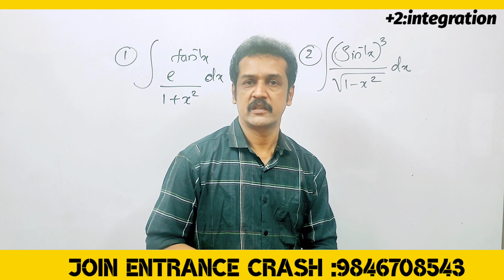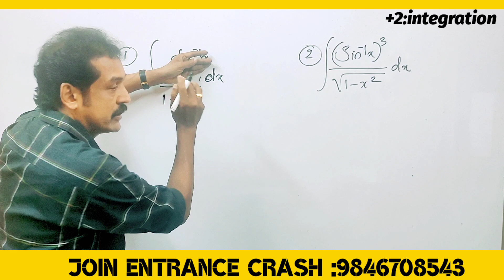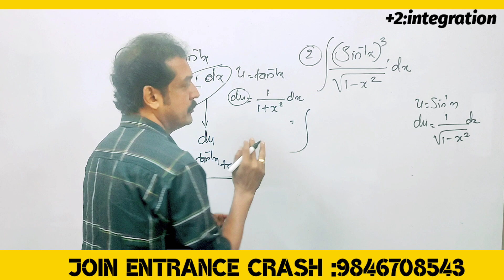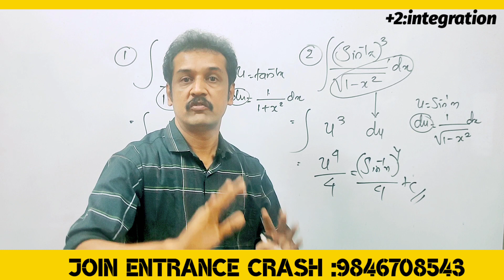plus two Maths public exam focus area problems | sure questions part 1 🔥subhash sir🔥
Kerala_plus_two_mathematics _classes
# important questions from integration for public exam plus two